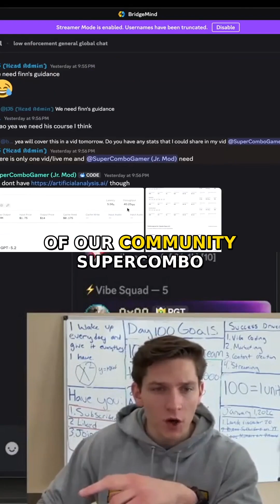GPT 5.2 vs Opus 4.5: The Speed Test You Need To See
I'm breaking down the performance difference between OpenAI's GPT 5.2 and Anthropic's Opus 4.5. I spent over 300 million tokens on vibe coding and noticed something critical: Opus 4.5 is seriously outperforming GPT 5.2 in both latency and throughput. You'll see the numbers for yourself – Opus 4.5 is nearly twice as fast. This isn't just about raw speed; it's about what that means for your workflow and how you interact with these models. Don't miss this comparison if you're deep into AI development or just curious about the latest in LLM performance.